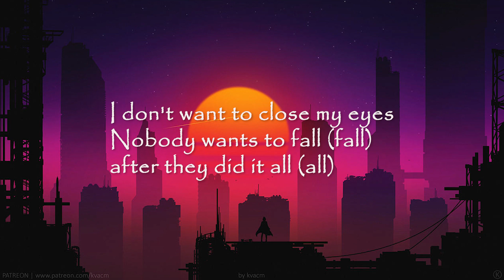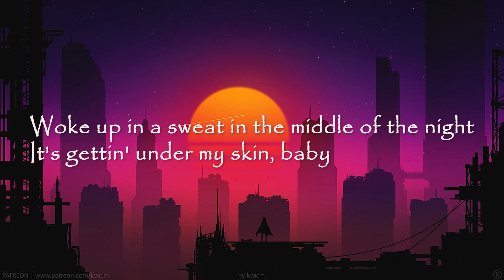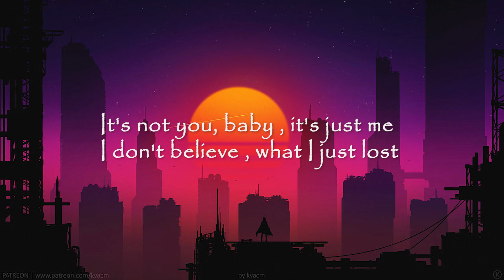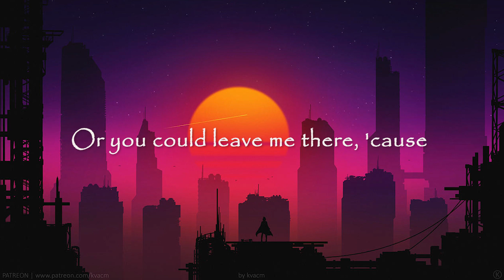Doja Cat - Love To Dream (Lyrics)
[Pre-Chorus]
I know what you mean, you don't fuck with randoms
I got everything, everything but real love
I got in my head, I bet you could get me back out
Or you could leave me there, 'cause

[Chorus]
We just love to dream
I fell asleep when you woke up, oh
It's not you, baby, it's just me
I don't believe what I just lost

[Verse 1]
Nobody wants to fall (Fall) after they did it all (All)
I wonder if I left my body there, would I
Die right in my sleep (Sleep) but in reality ('Ty)
It could feel like anything is possible
When I hear you speak, it really drives it deep
Woke up in a sweat in the middle of the night
It's gettin' under my skin, baby
I wouldn't wonder why

[Chorus]
It's not you, baby (Na-na-na-na-na)
It's just me (Na-na-na-na-na)
I don't believe (Na-na-na-na-na)
What I just lost (Na-na-na-na-na)
(I said, I said, I said) (Na-na-na-na-na)

[Verse 2]
And I said, "Ooh, stop it", ayy
I look a little like 'Nashe, ayy
You look a little exhausted, ayy (Yah)
We should say nah to the party, ayy (Huh)
Take me home in the Bugatti, ayy (Yahh)
Hope you like a little tear, put it on his tittie
Like when ya rub my tum, ayy
Jump in bed without my bonnet, ah (My bonnet)
Take a minute for the finer things (Yah)
I don't even wanna sleep
You doin' some weed, blow it in my China bang
I be havin' hella dreams
Pickin' up his sheets feelin' like a tidal wave
Hit me if you want it right away
If he hit me with the mornin' sex
Show up, hit him with apologies
Kicks on him with a pile of J's
Bricks on him with a dick on him (Yo)
Put a fit on him with the Prada shades (Prada shades)
Tits on him and I ride away (Ride away)
How much do you want it? Twice a day
Four times on the holidays (Yuh)
King come through, your dreams come true
And trust me, you won't ever fall asleep

[Pre-Chorus]
I know what you mean, you don't fuck with randoms (And I hope you)
I got everything, everything but real love (And I hope you)
I got in my head, I bet you could get me back out (And I hope you)
Or you could leave me there, 'cause (Or leave me there)

[Chorus]
We just love to dream (And I hope you)
I fell asleep (And I hope you) when you woke up, oh (And I hope you)
(Oh, baby, baby) It's not you, baby (Na-na-na-na-na)

[Outro]
(Na-na-na-na-na)
Oh-oh